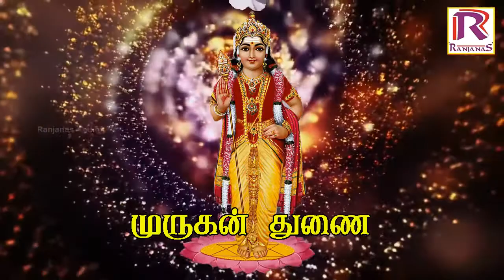ஆடி மாதம் முருகன் பாடலை காலை மாலை கேட்டால் தொழில் வெற்றி அடையும் | Ranjanas Audios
Music And Sung By :
வீரமணி கண்ணன்

Ranjanas Audios